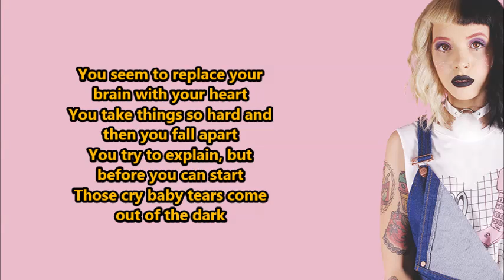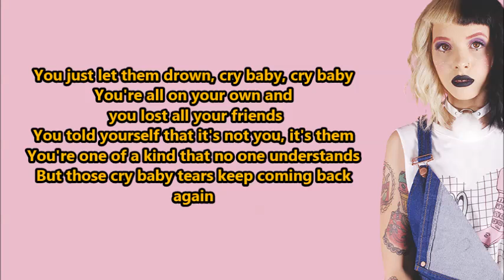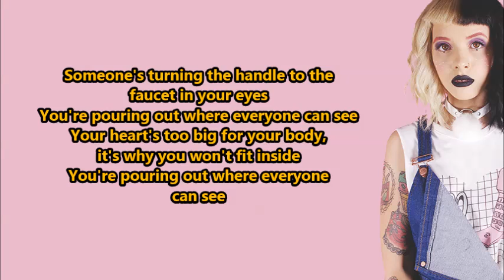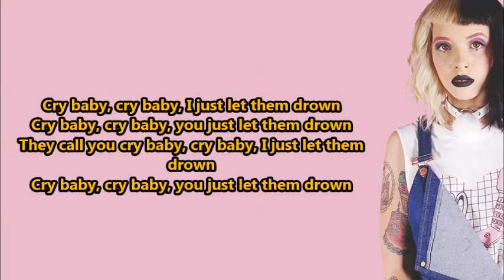Melanie Martinez- Cry Baby (Lyrics) {HeyLyrics}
Hey Guys!!
Thanks!!

~Don't let yourself drown in your own tears~